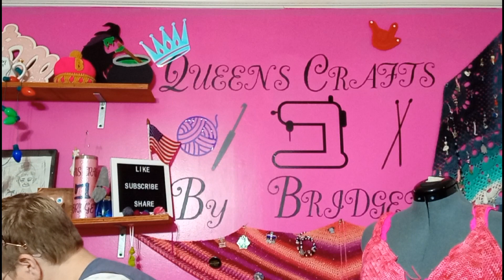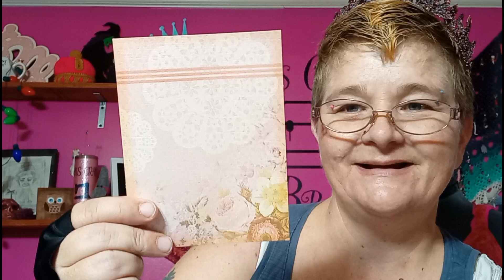a new time saving awesome fabric cutting tool @ happy mail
Queenscraftsbybridget

wish list

Boxed bottom reversible Japanese knot bag
Small set 40
Small bag 35
Med bag Set 45
Med Bag 40
large set 70
jumbo set 90
Princess set 65 that's med knot bag notions pouch and hook needle bag set

Queens set 85 med knot bag notions pouch hook/ needle bag & large sock (take out) bag

Empress set is med knot bag set ,hook needle pouch, 100 gram cake bag ,take out sock bag , royal cake sake ,190

Goddess set jumbo bag set , med bag set , hook needle pouch, 100 gram cake bag ,take out sock bag , royal cake sake, two cake cozies , 2 xl cake cozie 330$

Hook /needle / sock bag 25
100 gram cake sack 1 for 20 or 2 for 30$
Take out sock bag 25
Cake cozies 2 for 15 or ,4 for  25
XL cake cozies 2-25
Add a notions pouch 5
Add a pocket 5
Fancy on both sides add 15

Stash down rules
Starts January 1st 2023 until December 31st 2023

Only projects made from stash count

Only exception is when less than one ball is nee
ded to complete project

If you have a channel video must be up by 5th of the month

If you do not have a channel you must have your numbers in by the 4th of the month May submit numbers by email preferably

May track yardage and or weight of completed projects
you may also track number of qualified projects

Fiber spun into yarn as long as fiber is part of stash counts when made into a completed project

This is not a competition it is something fun to do to help us stay true to our stashing down vow

Your more then welcome to buy new craft supplies they just won't count as part of stashing down

most importantly have fun and support your fellow participats when you can

the lilly I'm making Etsy

thank you to all my friends for the generous gifts at my birthday celebration. you all made my day so special I could never find the words to express how much you mean to me 💖🤗